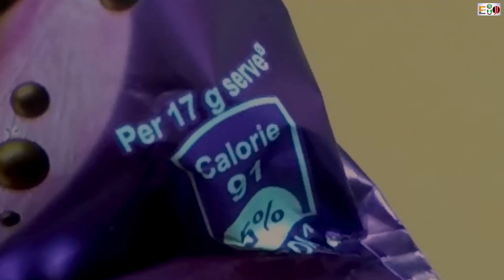Cadbury Dairy Milk Silk Bubbly Chocolate Review | Bubble type chocolate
Cadbury Dairy Milk Silk Bubbly Chocolate ( 50g ) - Pack of 6

Hello Friends,
                        This is complete review video of cadbury dairy milk silk bubbly chocolate. This is 50 grams pack. This is unique chocolate from cadbury brand. This is thick chocolate with unique concept of bubble. In this chocolate you will see the design of bubbles in chocolate.

Time Stamps
0:00 Intro
0:16 Net weight & price
0:21 Review of silk bubbly chocolate
1:27 Taste review
1:53 Closing